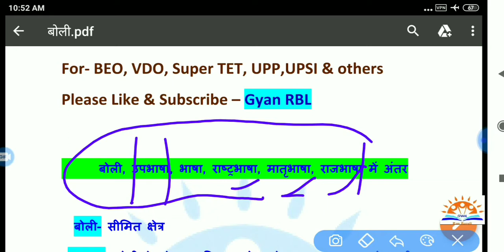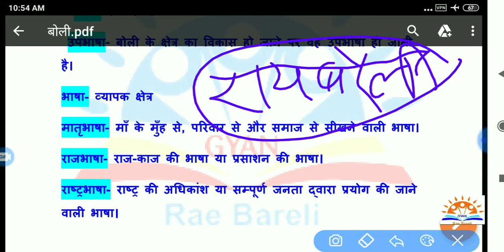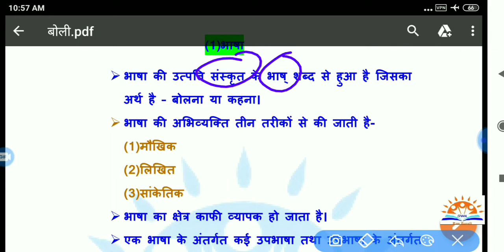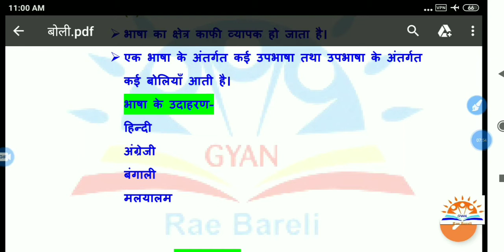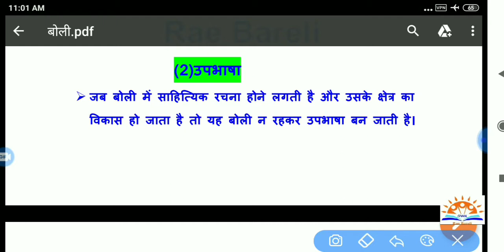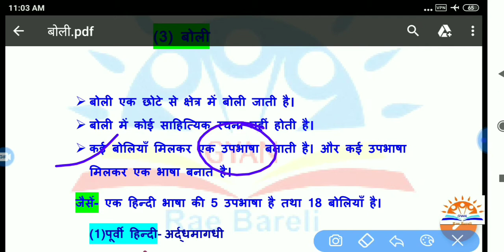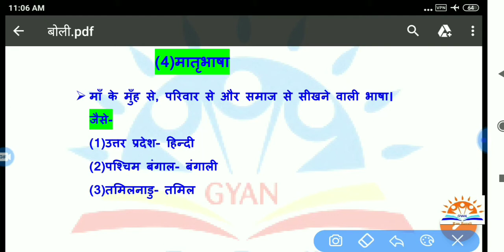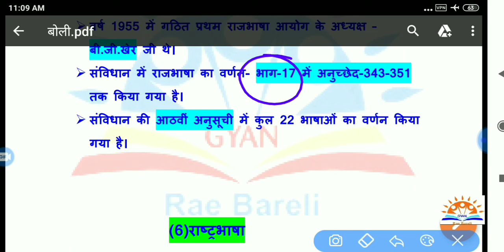हिन्दी की प्रमुख बोलियाँ | भाषा क्या है | उपभाषा क्या है| राजभाषा क्या है| मातृभाषा क्या है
हिन्दी में प्रमुख बोलियाँ कितनी है
भाषा
हिन्दी भाषा की बोलियाँ
हिन्दी की उपभाषा
Matrabhasha kya hota hai
Boli kya hoti hai
Hindi ki pramukh boliyan
Upbhasha
Hindi ki 5 upbhasha
Hindi kya hai
Rajbhasha ka ullekh
Anuchchhed 351
Bhag 17
Purvi hindi
Pashchimi hindi
Bihari hindi
Rajsthaani hindi
Pahadi hindi
Hindi me kitni boliyan hai
Hindi me kul kitni boliyan hai
Bharat ki rashtrabhasha
Awdhi
Bagheli
Chhatisgarhi
Brajbhasha
Kannauji
Bundeli
Hariyanvi
Bhojpuri
Maghi
Maithili
Purvi hindi me kitni boliya hai
Pashchami hindi me kitni boliya hai
Bihari hindi me kitni boliya hai
Pahadi hindi me kitni boliya hai
Rajisthani hindi me kitni boliya hai
Kumauni boli
Hindi ki pramukh 17 boliyan
Awadi bhasha k kshetra
Brajbhasha ka kshetra
Kannauji bhasha ka khatra
Bhasha kise kahte hai
Boli kise khte hai
Hindi me kitki boli hai
Rajbhasha kya hota hai
Rajbhasha ka ullekh kis anuchchhed me hai
Rajbhasha samvidhan
Hindi bhasa ka itihaas
Bhasha ka itihaas
Hindi bhasha ka vardan
Hindi by Gyan RBL
Bhasha by Gyan RBL
Hindi kitne pradesh me boli jati hai